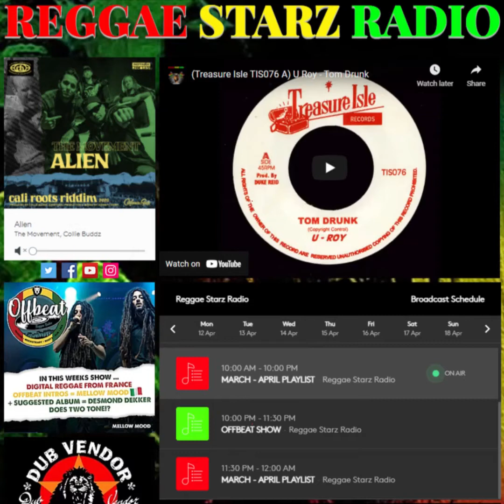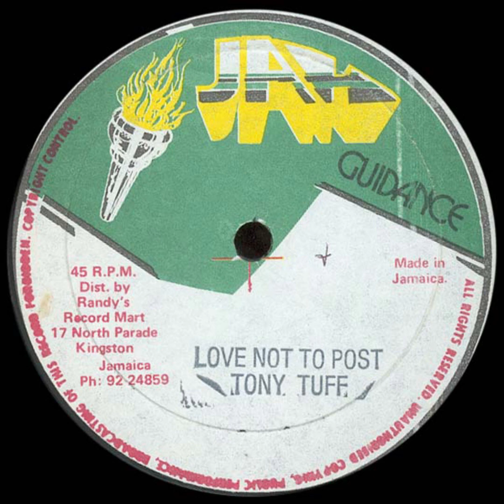Jah Guidance VPR2095 A Tony Tuff Love Not To Post